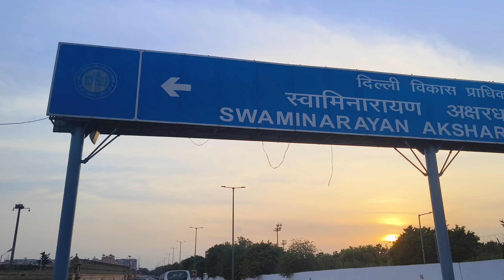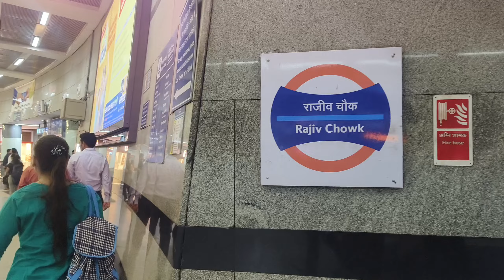কুতুব মিনার, লাল কেল্লা | Delhi Tourist places | Delhi Tour in Bengali | Red Fort | দিল্লী ভ্রমণ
কুতুব মিনার, লাল কেল্লা | Delhi Tourist places | Delhi Tour in Bengali | দিল্লী ভ্রমণ - অন্তিম পর্ব

In this video I have shared my experience of visiting Delhi by metro, exploring the famous sightseeing places, local cuisine, local markets and many more.

🔶 Delhi Tour

Qutub minar
Red fort Delhi
Red fort history Bengali
Delhi Tour in Bengali
Delhi Tour 2024
Delhi Tourist places
Delhi Tour plan in Bengali
Delhi sightseeing places
Best Places to visit in Delhi
দিল্লী ভ্রমণ গাইড
Delhi Tour plan for 3 days
Delhi Tour plan
Delhi Tour by metro
Sightseeing places in Delhi
Delhi street food
Delhi shopping
Delhi Tourism
Bengali vlog
Bengali travel vlog
Bangla vlog
Bangladesh